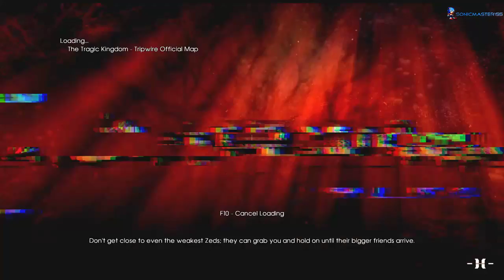zeds..zombies..does it matter i have to kill them ether way =o